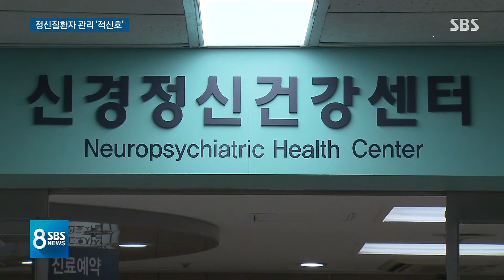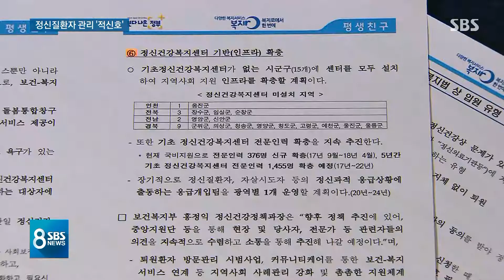정신질환자 퇴원 후 꾸준한 관리 필요한데…씁쓸한 실태 / SBS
현재 규정상 정신질환이 있는 사람이 어떤 문제를 일으켰을 때 경찰이 보호자를 대신해서 입원시킬 수 있습니다. 그런데 경찰이 출동한 뒤에 어떤 위협적인 행동이 없다면 현장에서는 강제로 조치를 취할 수가 없습니다. 앞으로는 여러 가지 상황을 고려해서 입원 여부를 결정할 수 있게 되는데 그 전에 먼저 마음이 아픈 사람들이 잘 치료받고 관리를 받는 게 중요할 겁니다.
과연 잘 되고 있는지 먼저 노유진 기자가 그 실태를 취재했습니다.